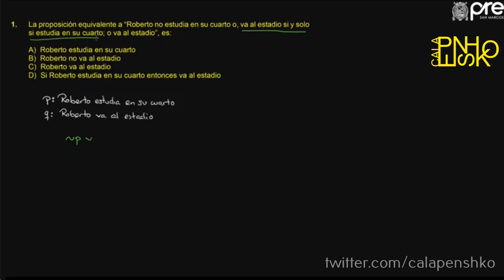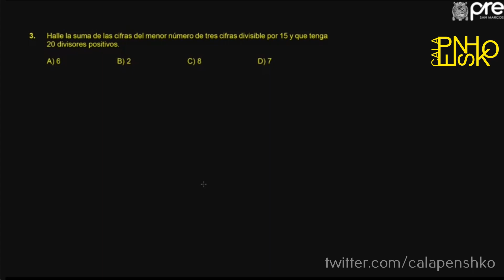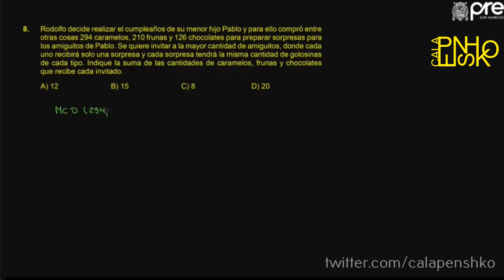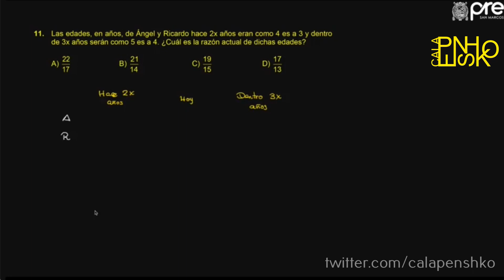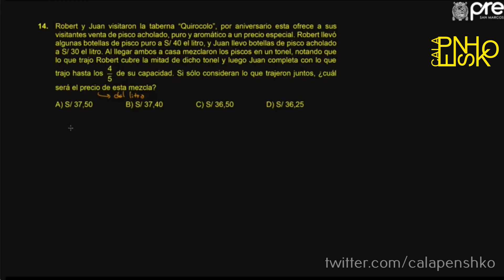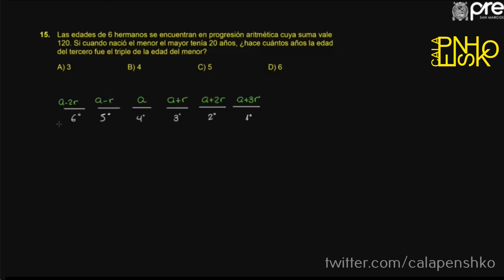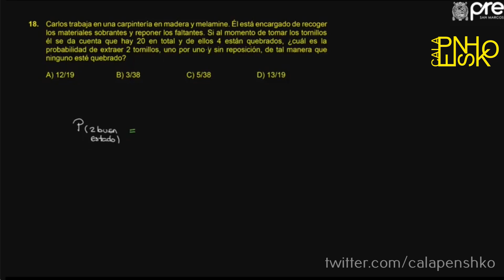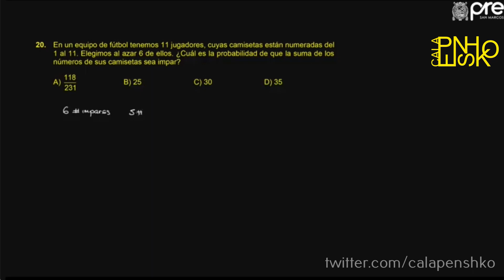ARITMETICA REPASO PRE SAN MARCOS 2019-II